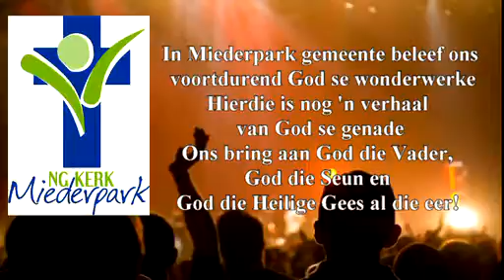anita van heerden G3 Medium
anita van heerden gertuig 3